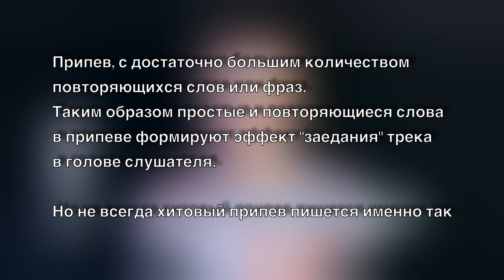ФОРМУЛА ХИТА | КАК НАПИСАТЬ ХИТОВЫЙ ТРЕК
Тайм-коды:
00:00 - Вступление
01:20 - 1. Цепляющий бит
02:11 - 2. Приятный текст
04:11 - 3. Приятный мотив
05:08 - Советы
Описание:
В новом видео посвященному написанию хитового припева и самого хитового трека для нашей песни, мы поговорим о трёх вещах, которые помогут нам написать хит.
Попробуем вместе разобраться в формуле хита.